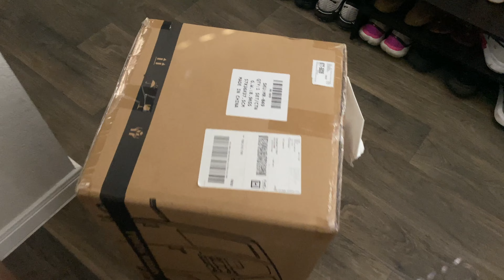KEELAH'S FIRST SCRIMMAGE AND NEW UPGRADES FOR MY TRUCK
TODAY WAS KEELAH'S FIRST SCRIMMAGE OF THE SEASON! THEY ONLY PLAYED ONE QUARTER BUT THE GIRLS DID A GREAT JOB (GO LADY EAGLES)! ME AND CJ ALSO WENT TO THE MALL AND GRABBED THE NEW AIR JORDAN 12 " CHERRY'S ", THAN CAME BACK HOMW SO THAT I COULD PUT THE NEW TOW MIRRORS ON THE TAHOE! ALL IN ALL, TODAY WAS A GOOD DAY!

TIME IS ONE THING THAT YOU CAN'T GET BACK BUT I'M GLAD THAT YOU DECIDED TO SPEND SOME TIME WITH ME!